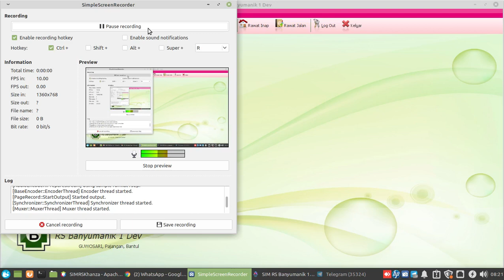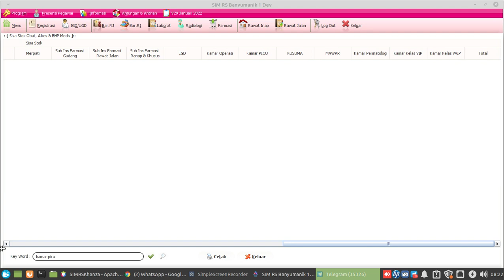Cara Melihat Stok Obat Saat Ini di Masing masing Depo di SIMKES Khanza